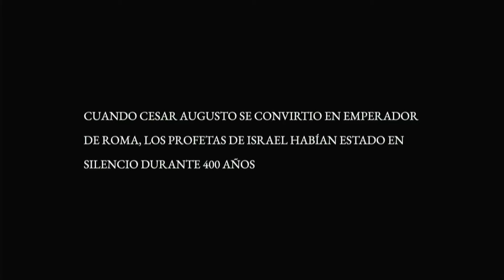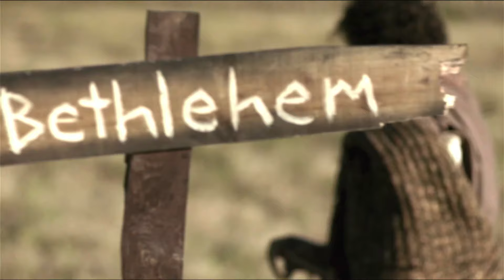Una navidad de pelicula | Dia 3 | "Navidad con the chosen"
👀Cuéntanos qué ha hecho Dios en tu vida a través de cada reunión de MCI Mosquera ?